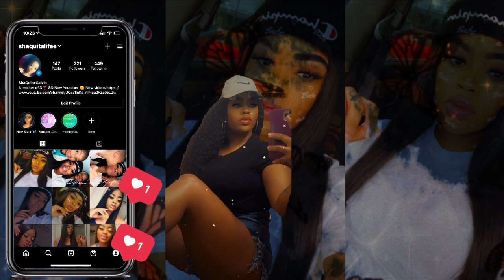Vlog Day With Qui | Applebee’s You Say ?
Family Day Fun Day With The Ones That Mean The Most To Me !

Posting Every Wed , Sat And Sunday’s 😍